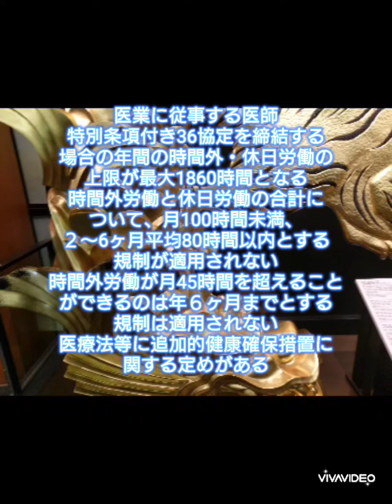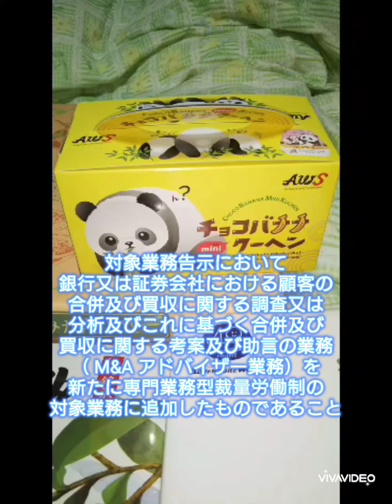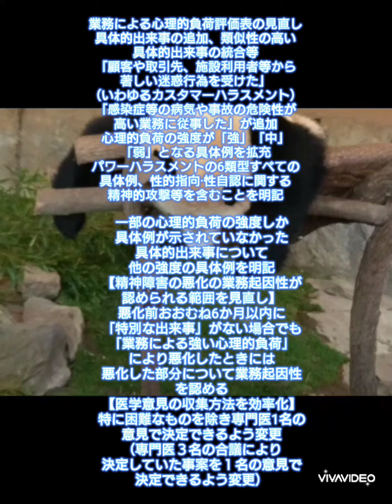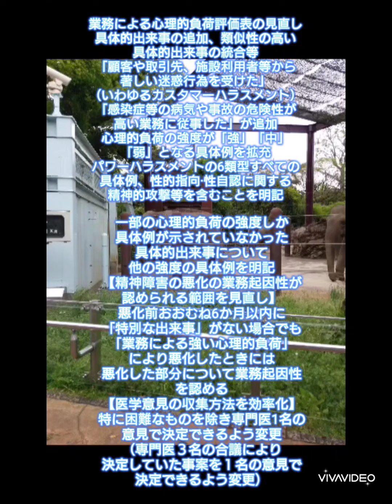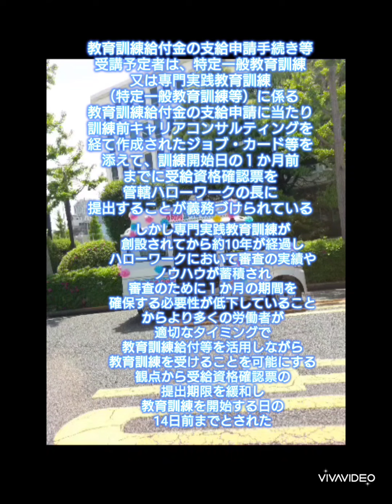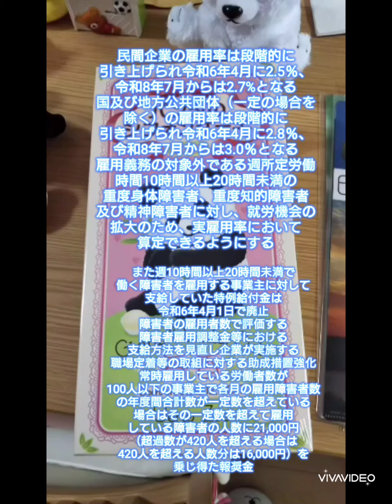労働科目、法改正5分まとめしました